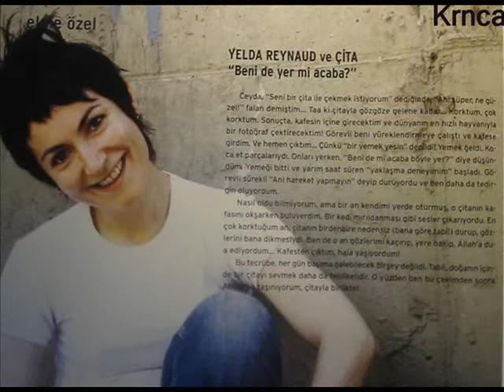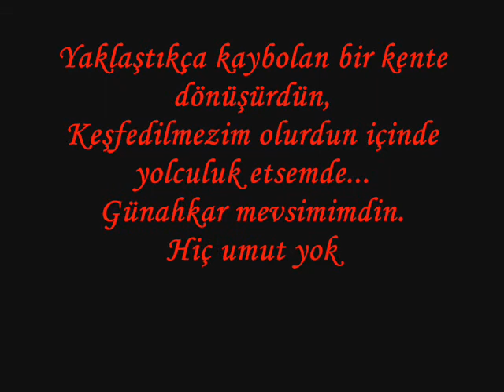PARMAKLIKLAR ARDINDA-YELDA REYNAUD-I WILL ALWAYS LOVE YOU!!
PARMAKLIKLAR ARDINDA-YELDA REYNAUD-I WILL ALWAYS LOVE YOU!!!ÇOK ÖZEL!!!LÜTFEN SONUNA KADAR İZLEYİN!!!